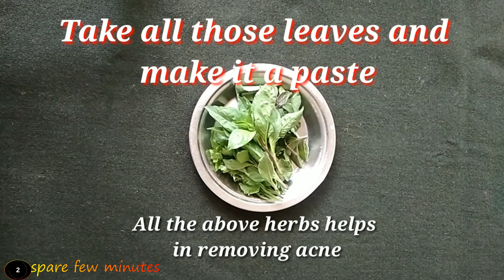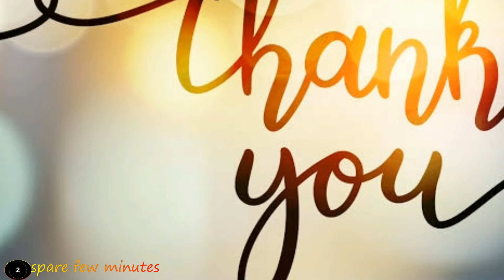Herbs which control and prevent pimples/ using kitchen products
Herbs which control and prevent pimples at home